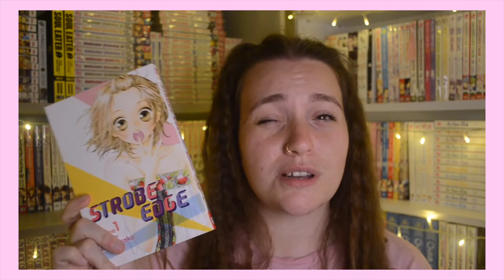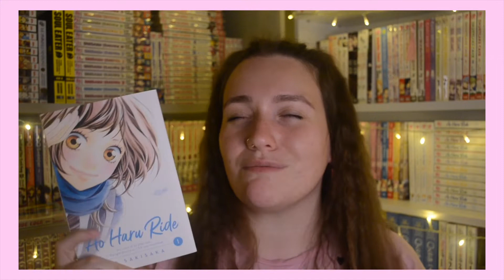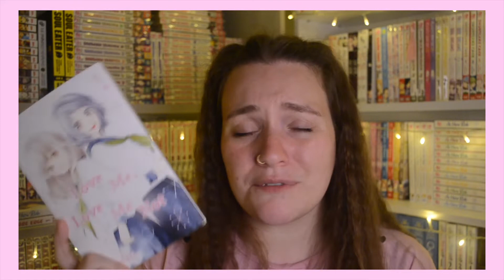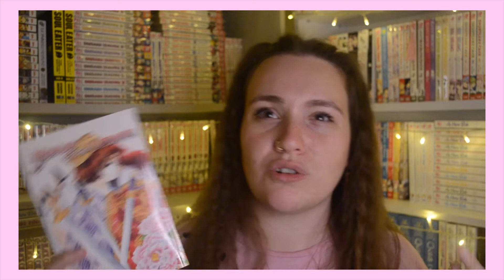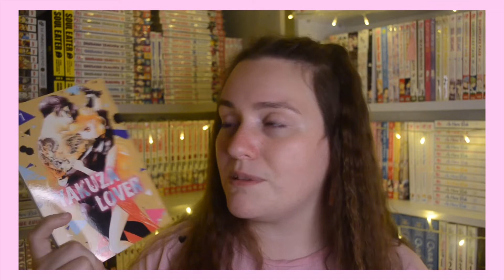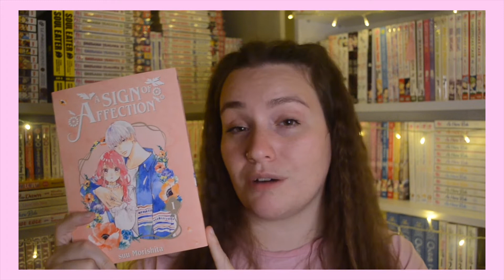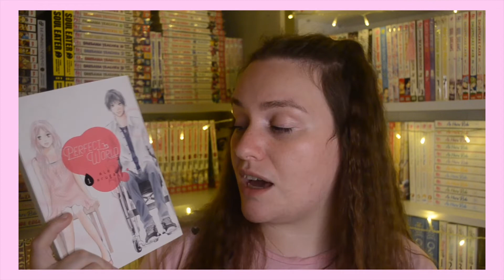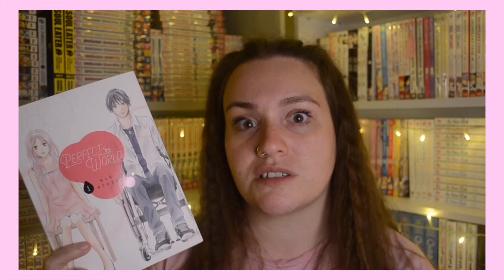🌸SHOJO & JOSEI RECS🌸 | For new readers🥰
Hey Geeky fam!

I've got some Shojo & Josei recs for you☺️ This is a series I've wanted to do on the channel for a while but just haven't managed to get round to it. I'm wanting to do a little mini series where I recommend some of my favourite series or current reads for different demographics. So any feed back would be most appreciated!!

Manga Amazon Wishlist